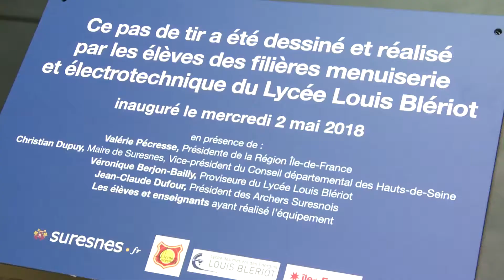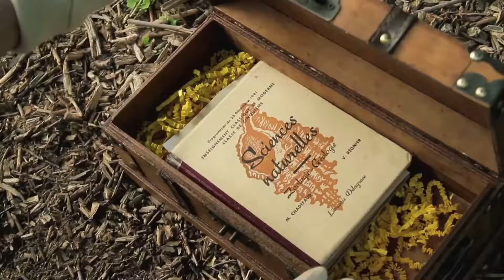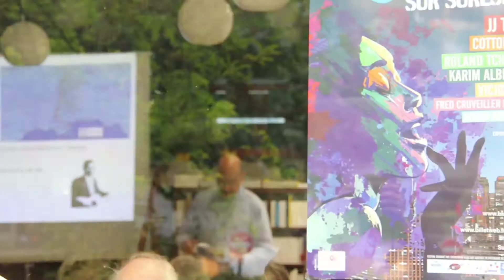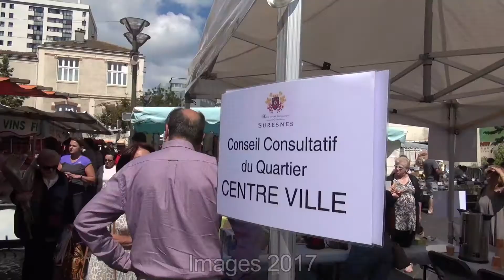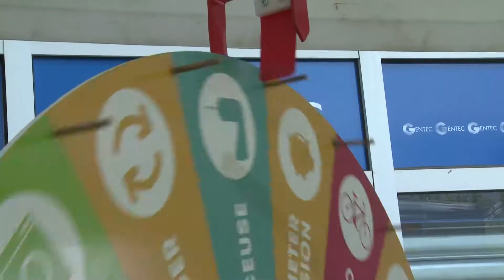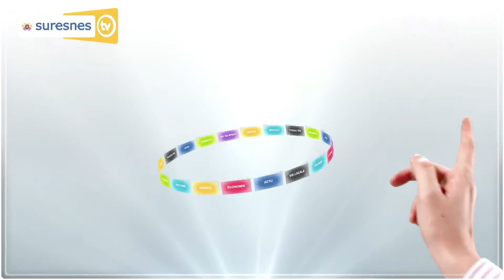JT de juin 2018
Revivez en vidéo les évènements du mois de mai et notez vos rendez-vous de juin.